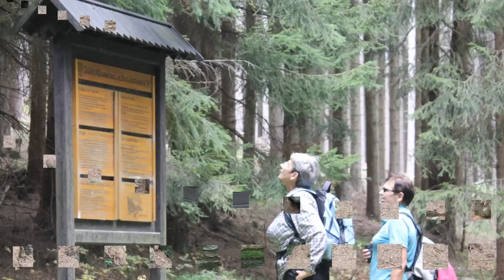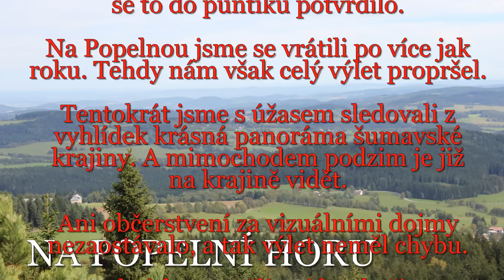12 09 26 Na Popelní horu